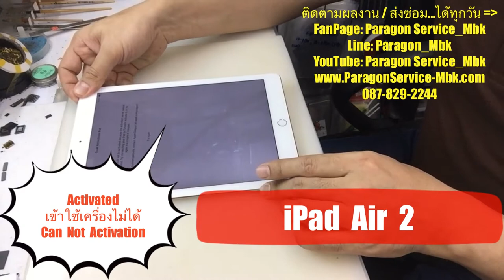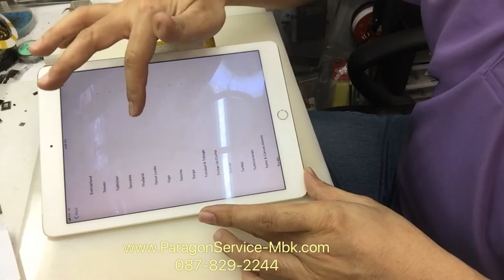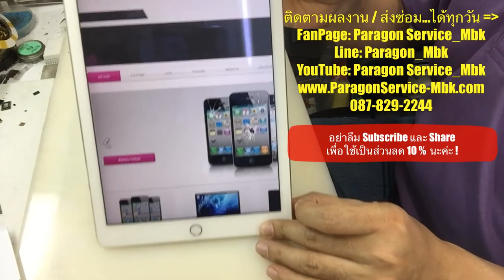iPad Air 2 Activate เข้าใช้เครื่องไม่ได้ Can not Activate ( /087-829-2244)